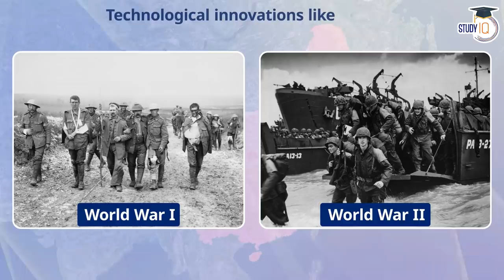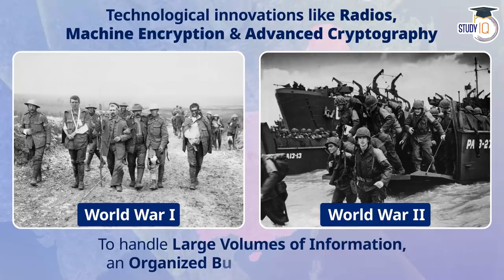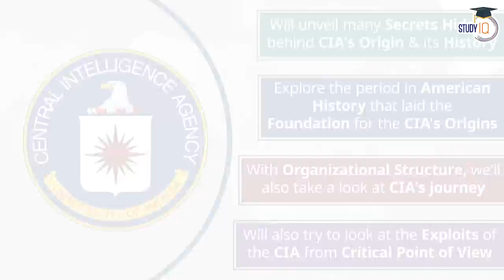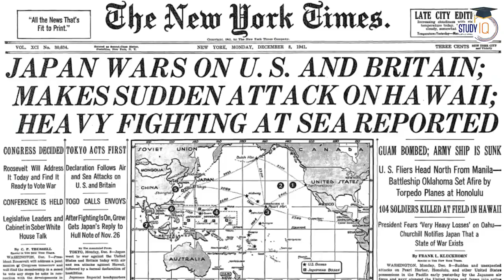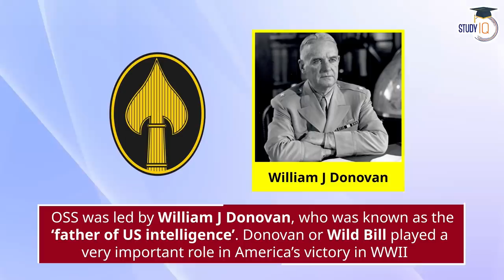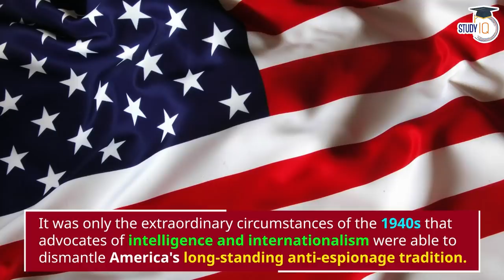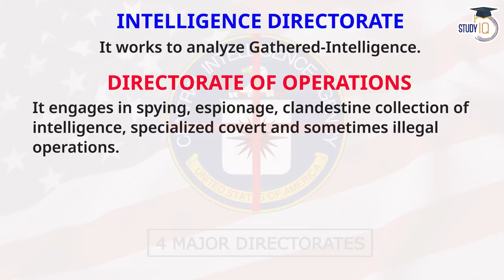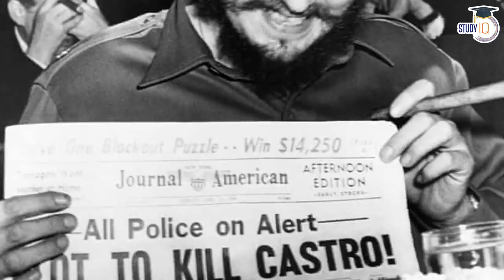CIA American Intelligence Agency, Strongest Spy Agency of the World? by Adarsh Gupta | UPSC IAS News